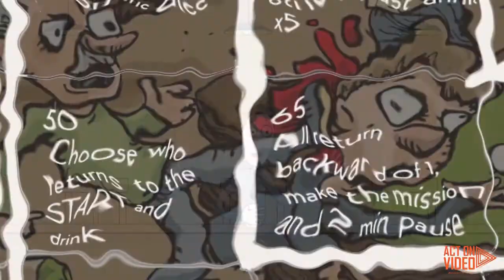Game Explainer Video - 2D Cartoon Animation - Hangover with Pim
We created this Game Explainer Video for our client A Hangover with Pim. The client has a game setup that needed to be shown with the target audience kids. We decided to go with 2D Cartoon Animation in order to resonate with the concept and scenario.